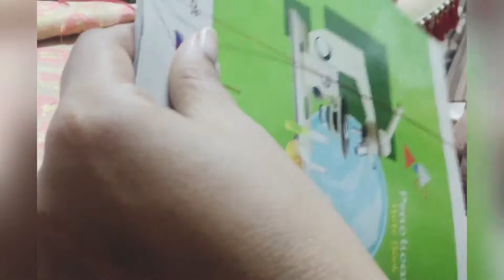How to make saree tassels/saree Kuchu.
In this video I will show you how to make saree kuchu/saree Tassels with silk thread.